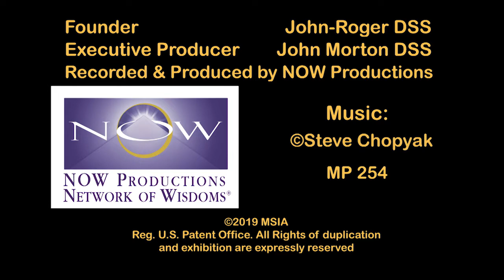MSIA | John Morton Living the Potential of the Soul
MSIA Spiritual Director John Morton describes that we are in the living potential of the Soul

MP254-ES A Moment of Peace It is Good…
RUN TIME: 1:55

John Morton

So one of the things I'm seeing is something like the creator's hand doing things and then. And that we still have a place where if we were present at the moment.

God said, "And it is good." And it was repeated if you're following the Genesis version, and then there was a seventh day of rest. Like it's done, it's finished, it's what needs to be placed here in this world, was placed. So it was plenished and it was even plenished so it could be replenished. And that's part of how I see our creatorship. Is that we learn how to replenish, restore, and that we can take it into a new creation, that has the potential.

So then we are those who are in the living potential of the Soul. That that's what angels would do, that's what saints would do, with the opportunity being in this world. As it's something very practical in our teachings, that we would make the world better than we found it. That's the natural way.

Baruch Bashan